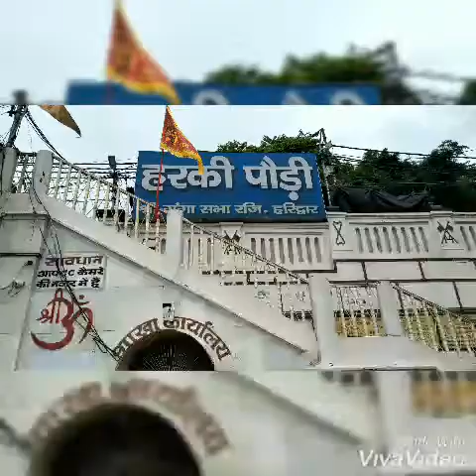Haridwar rishikesh Tour memories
Jindabad yarriyan